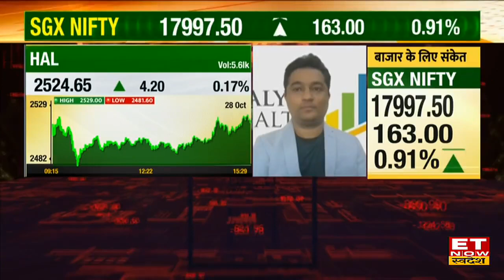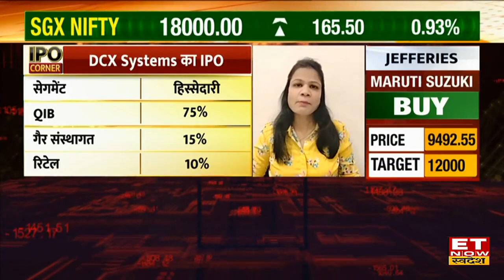DCX System IPO को Subscribe करने पर Market Experts का क्या है नजरिया? जानें कंपनी की बारीक बातें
Share Market में जल्द होगी  Defence Sector की कंपनी DCX System की एंट्री। Primary Market में आज से खुलेगा DCX System का IPO। जानें IPO और कंपनी पर Market Expert का नजरिया।